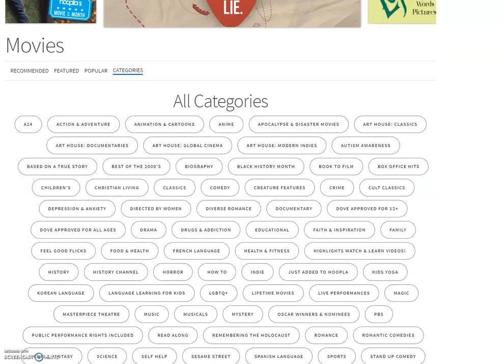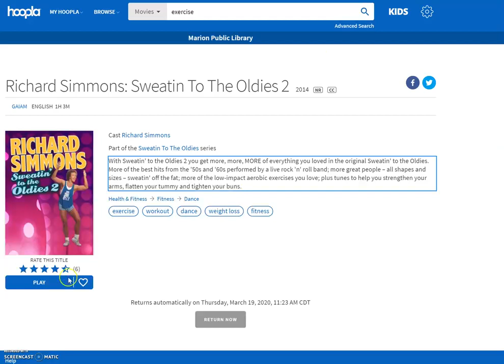Hoopla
Learn more about this free resource for watching, listening and reading.